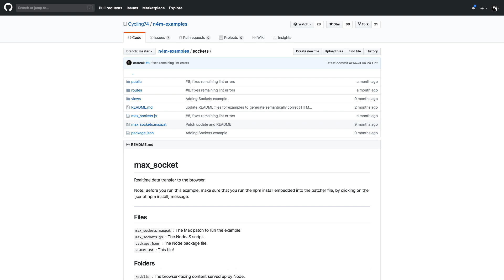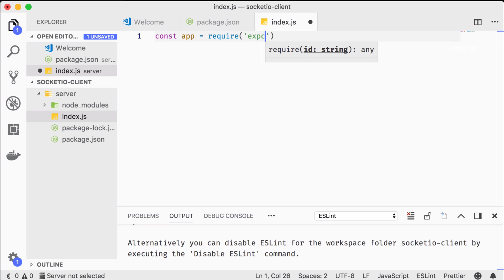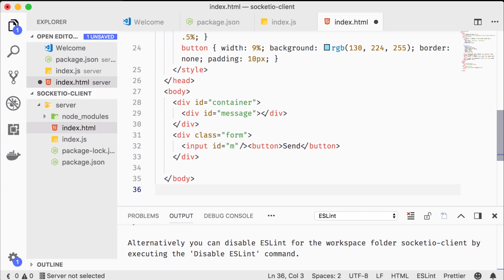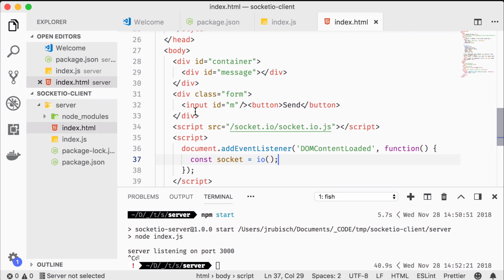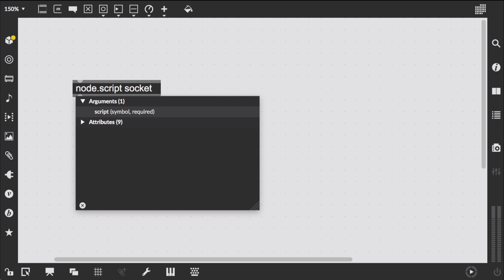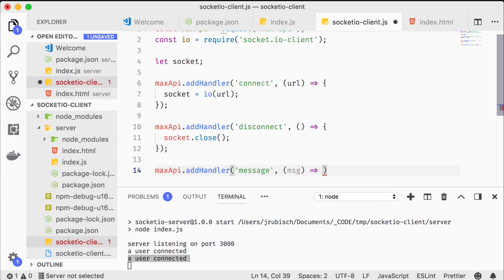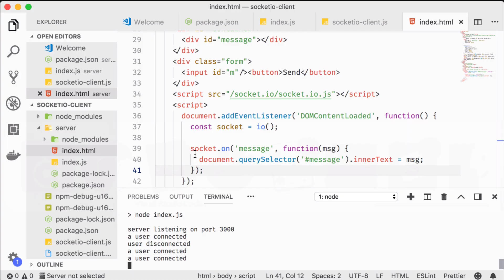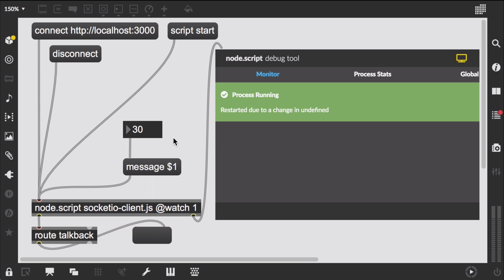10 Node in Max | 03 SocketIO Client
A neat fact about node.script is that it gives us access to a bunch of Web APIs that are easy to implement using nodejs. The official Node4Max examples include one about creating and running a WebSocket server; I'm going to show you the opposite, how to make Max behave like a WebSocket client.